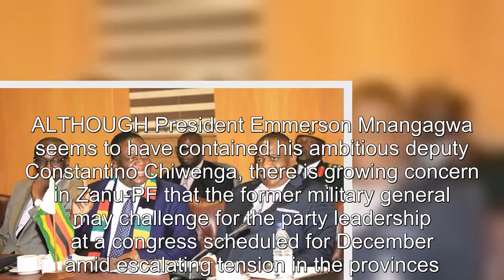Zanu PF warring factions sharpening up knives ahead of congress